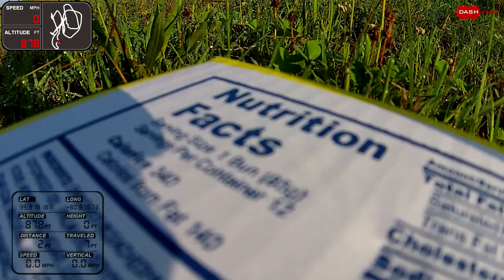Metrolina Speedway Raw Video with Flytrex Telemetry DJI Phantom 2 Vision Plus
This is the raw footage from the Metrolina Speedway video I made.  There is no sound.  There is a telemetry overlay made with the Flytrex Core 2 (I now have a Flytrex Live).  The telemetry is overlaid on the video with software called DASHWARE.

(Note to handwringers: I went to just over 600 feet to get the whole track.  I went up, took my shots, and came down.  Before you start posting stuff about that being illegal, do some research and save yourself some embarrassment.  The 400-foot note that you hear about is a guideline from the FAA, not a law.  And also remember that you put more people in danger when you drive 75 in a 70, and that IS a law.  So relax and enjoy the video.)